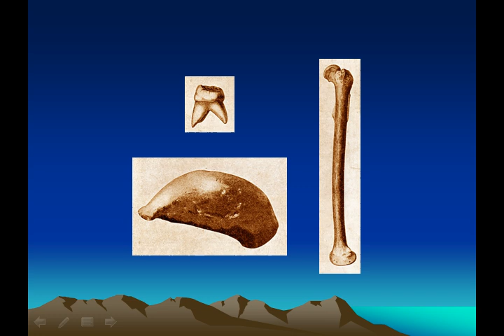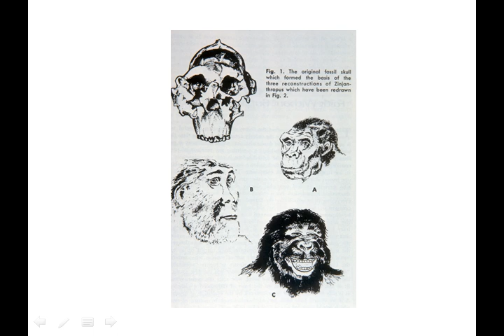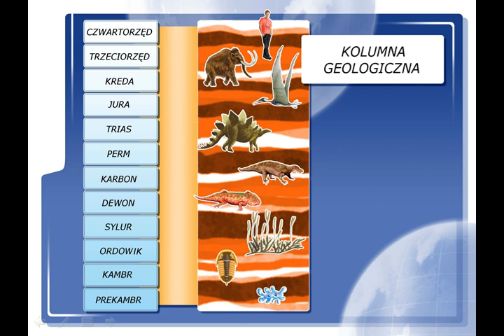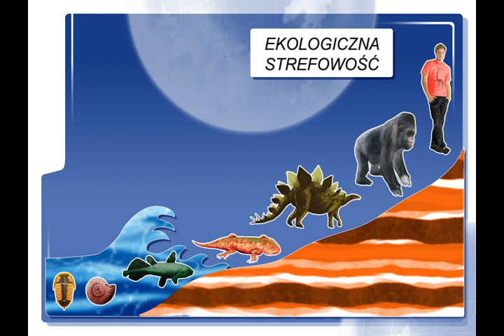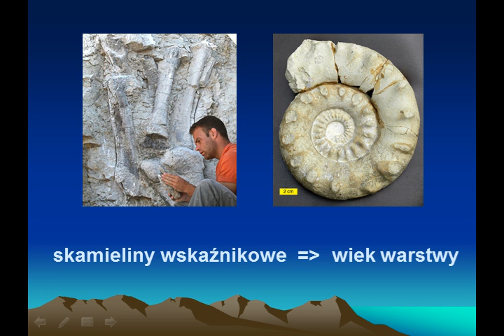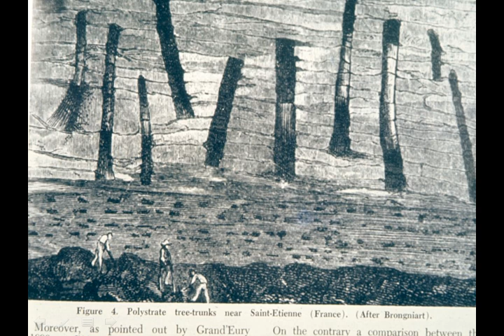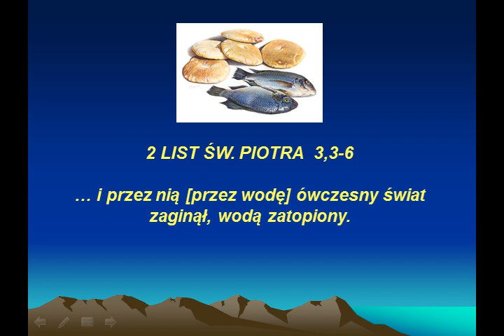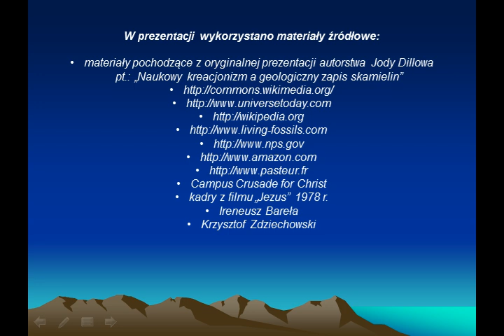Naukowy kreacjonizm a geologiczny zapis skamielin - prezentacja DVD, część 3